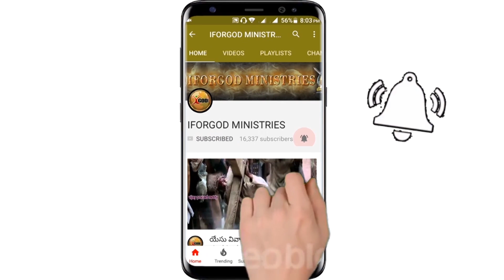జిగటగల దొంగ ఊబిలో - నాశనకరమైన గుంటలో | Most Imp Message To All Christians | IforGod